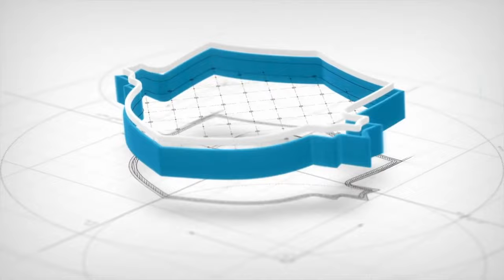Federal A: Gutiérrez 1-0 Argentino Monte Maíz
Gutiérrez le ganó 1 a 0 a Argentino de Monte Maíz en una nueva fecha del Torneo FederalA del fútbol argentino.